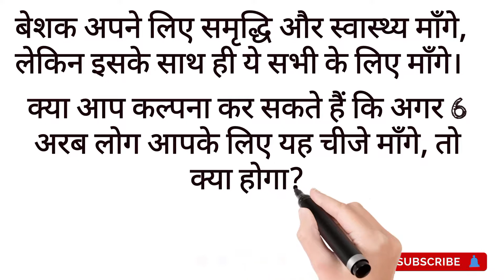THE SECRET (दैनिक प्रेरणा) DAY - 69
प्रत्येक दिन के लिए एक सुविचार || SS VIJETA TEAM || A BOOK CONVERT TO WRITING VEDIO
Dainik Prerna
secret book
the secret book rhonda byrne